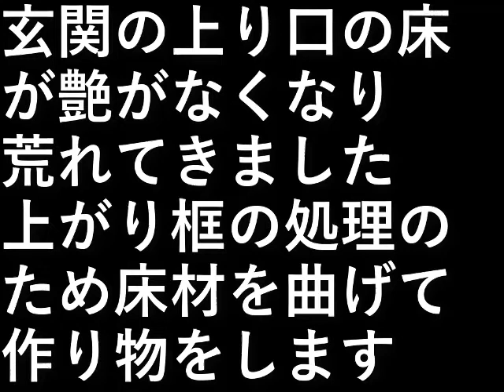ＤＩＹ玄関 8フロ－リング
玄関の上り口の床が艶がなくなり、
荒れてきました。

上がり框の処理のため
床材を曲げて作り物をします。

設備屋の適当田舎暮らし